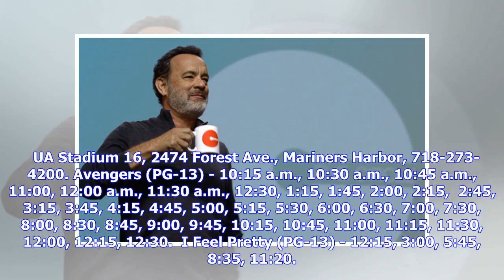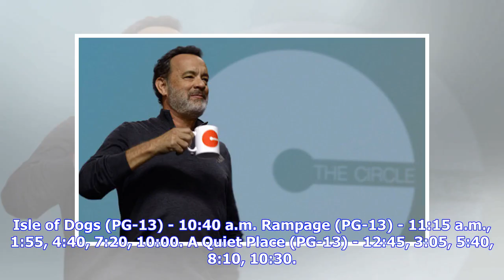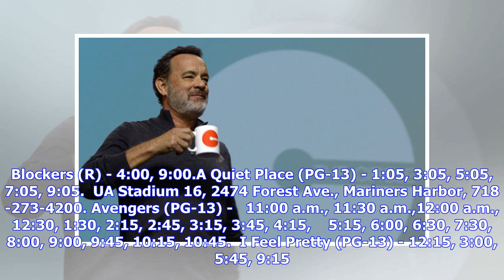Breaking News | Staten Island Movie Times: April 26 to May 2